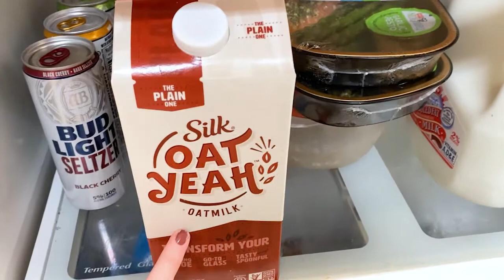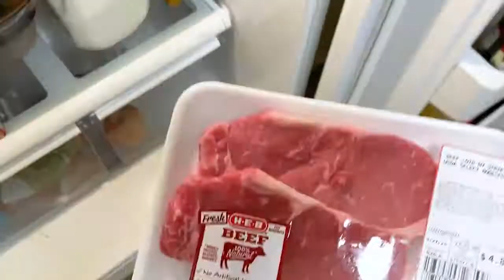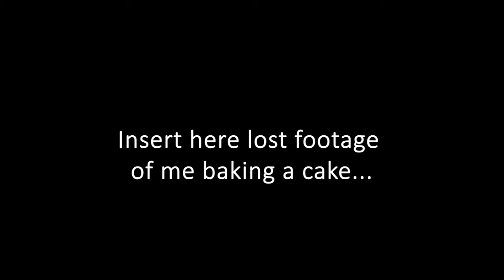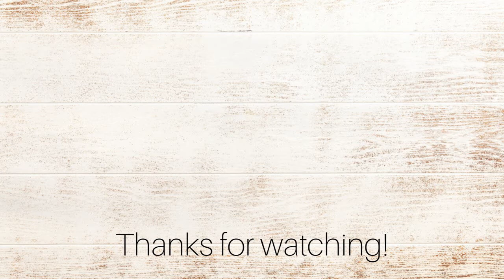VLOG: Curbside pickup grocery haul, how to make sushi, + baking a cake! (cooking vlog) | 2020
Hey all! Thanks for stopping by and checking out the vlog! In this video I share with you all my thoughts on curbside grocery pickup. I've been having a STRONG craving for sushi and even though I can order food for delivery that gets expensive! In this cooking vlog I show you how I make at home sushi to help curb my sushi craving! Also, I caved and made a cake. A very large lemon cake with buttercream frosting. I feel like being stuck at home a lot of us are cooking so why not vlog and do a cooking video home vlog! I hope Ya'll enjoy the vlog. XO

I also wanted to share that I have recently started to update my backyard patio. Still deciding whether I want to paint my furniture or not but check out the beginning process of me cleaning up my patio furniture in the vlog down below!